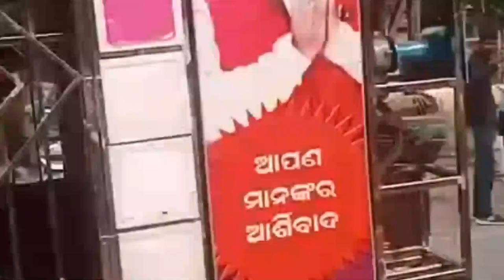Kali Puja kalas jatra Bargrah 2023#କାଳୀ ପୂଜା ବରଗଡ଼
ବରଗଡ଼ କାଳି ମନ୍ଦିର କଳସ ଯାତ୍ରା
bargrh Kali mandir